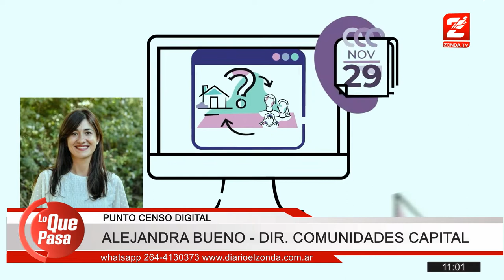Alejandra Bueno, dir. de comunidades: Desde el viernes habilitan 5 puntos Censo Digital.